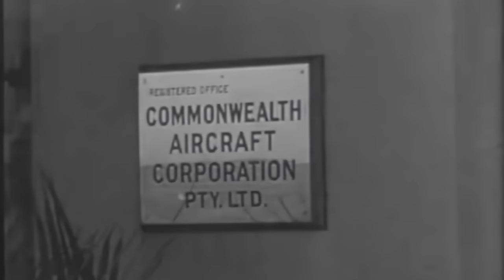Australia Has Wings! | Wirraways & Boomerangs (1941)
AWM FO1248
A Department of Information film made by the Commonwealth Film Laboratory for the National Film Council of the Motion Picture Industry. The manufacture of Pratt and Whitney single row Wasp radial engine and construction of Wirraway Aircraft at the Commonwealth Aircraft Corporation factory at Fisherman's Bend, Victoria. Identified personnel are Wing Commander Lawrence James Wackett and Mr A.G. Brown, Secretary Commonwealth Aircraft Corporation.